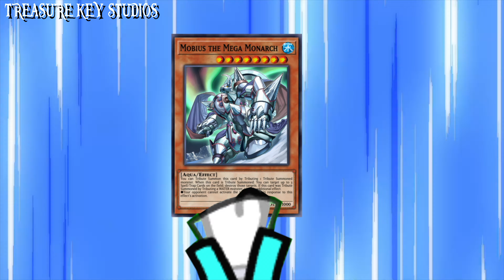Yu☆Gi☆Oh! Freeze Play (Gacha Short)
This is a little short duel that came into mind when I saw it was snowing where I live. I hope you enjoy this little duel!